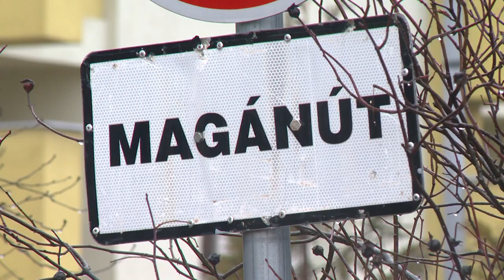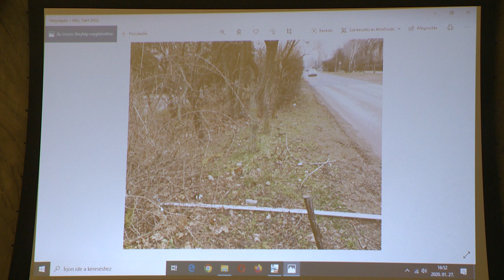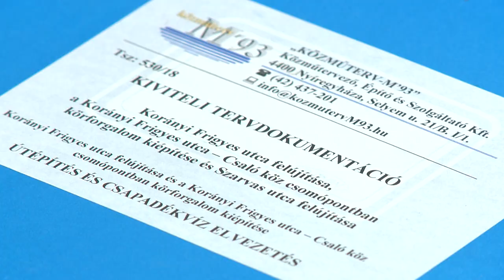A lakókon múlik a körforgalom építése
Egy közeli társasház lakóin múlik a körforgalom építése a Korányi Frigyes utca és a Csaló köz kereszteződésében Nyíregyházán. Az útépítési tervek ugyanis részben érintenek egy olyan zöld területet, amely a társasház előtti járda és az út között helyezkedik el. Az ott lakók közül többen nem akarják átengedni a város számára a területet, így útját állják a körforgalom megépítésének. Pedig ez jelenthetne megoldást az egésznapos zsúfoltságra és a sűrű forgalomra az útkereszteződésben.